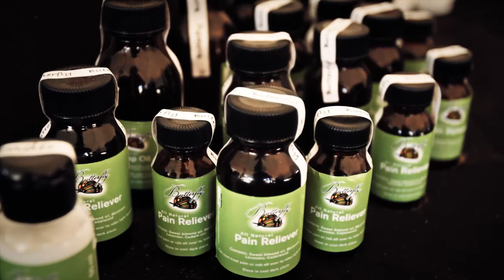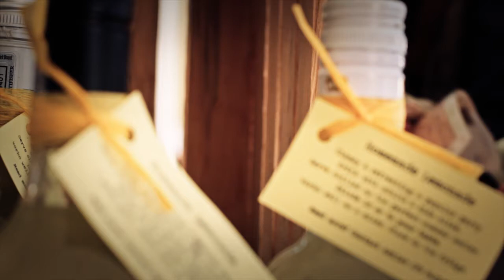The Fringe Handmade: Creative Goods Market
In celebration of Cape Town's World Design Capital status, The Fringe launched a unique handmade goods market in December 2011, with 200 stands dedicated to products by local creatives.

"The Fringe is committed to creating opportunities for locally-made design products to reach markets," says Fringe coordinator Zayd Minty.

The Fringe Handmade is intended to showcase the rich design talents and creative goods of the city, and is a joint initiative between The Fringe, the Cape Craft and Design Institute (CCDI), the Cape Town Fashion Council (CTFC),  Woodheads and Fledge Creative Catalyst.